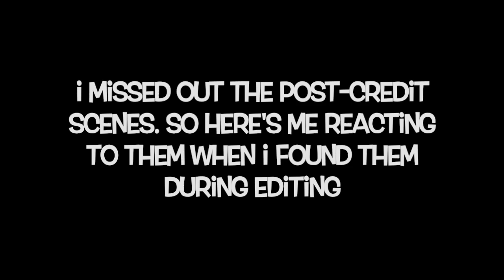Fargo 2x6: Rhinoceros (Part 2) - REACTION